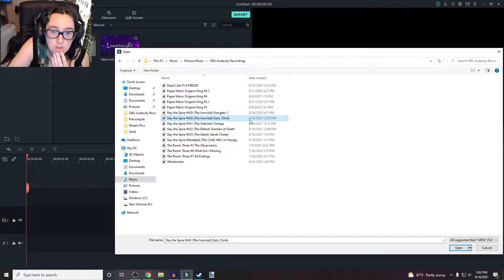Daily Climb Returns! (The Ironclad) | Slay the Spire #430